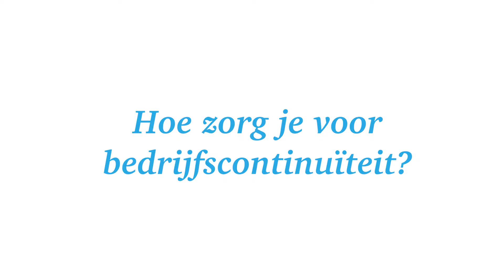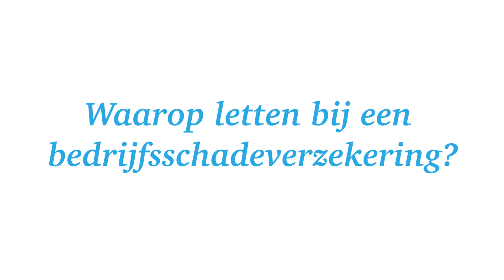Kennissnack 2 Bedrijfsschade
Wanneer je te maken krijgt met bedrijfsschade, loopt de continuïteit van je bedrijf gevaar. Johan Weijer geeft als Bedrijfsschade Specialist tips voor het verminderen van de risico’s op bedrijfsschade en vertelt waar op te letten bij een bedrijfsschadeverzekering